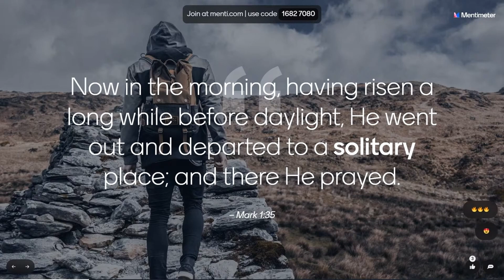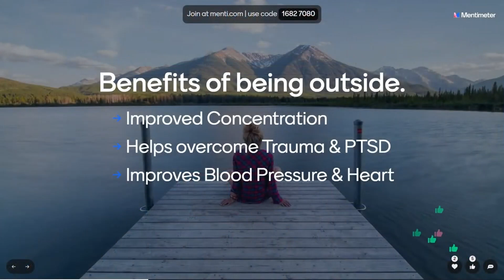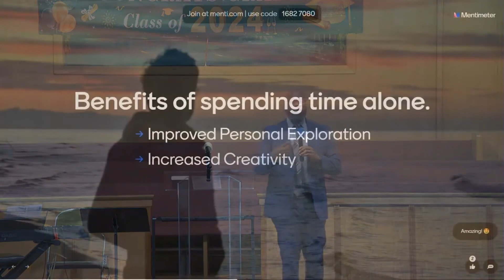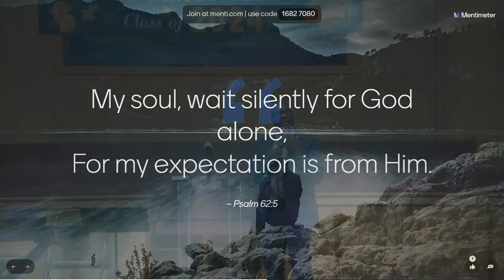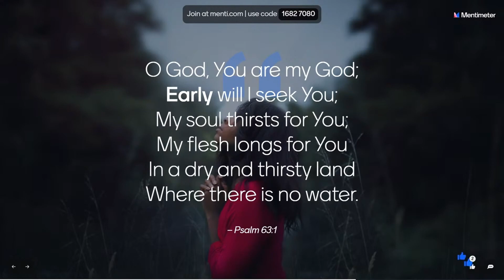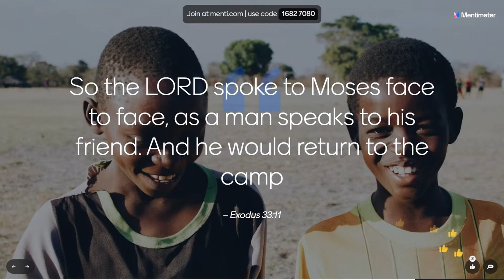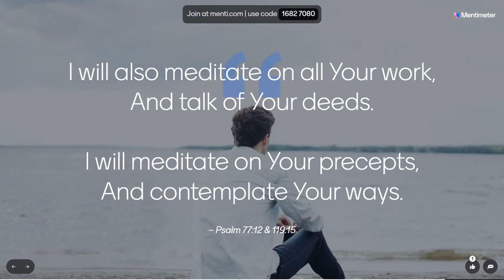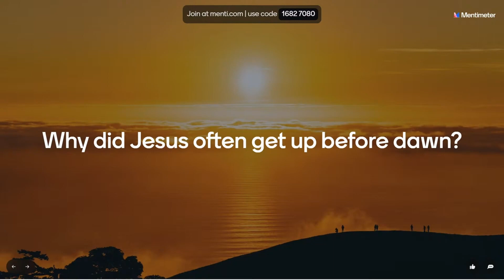House on the Rock - Part 10 : How to Spend Time In Solitude - Pr Jonathan Burnett - 5.25.24